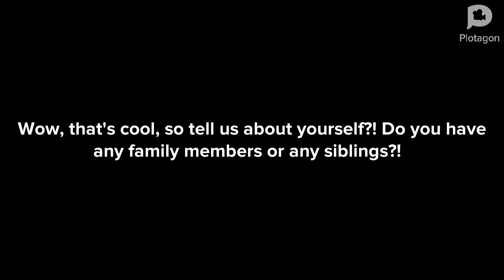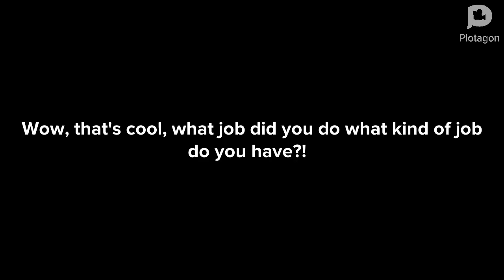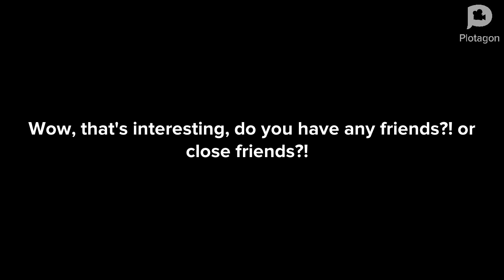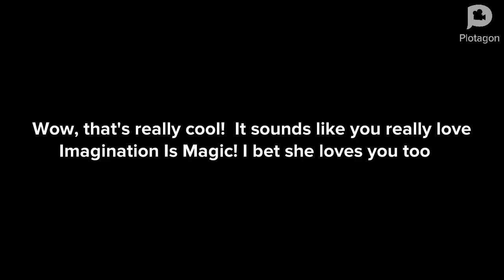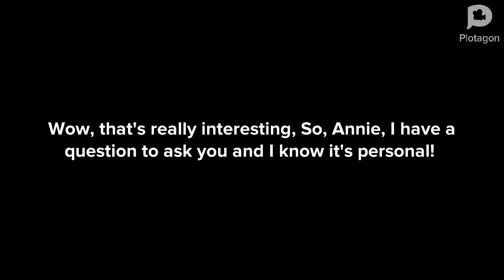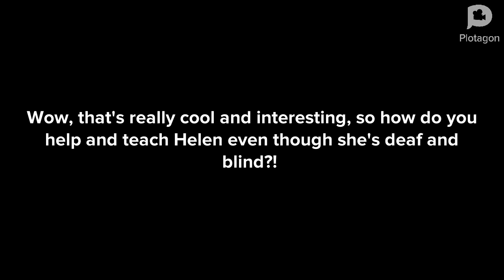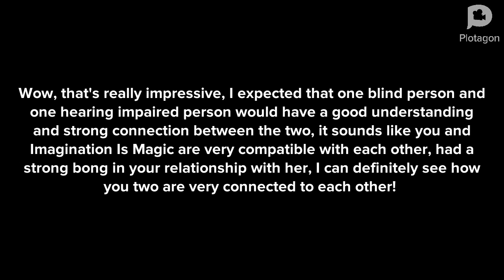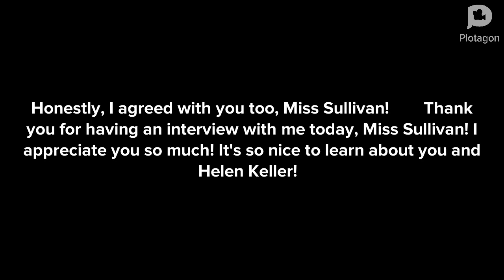Annie Sullivan has an interview with a interviewer to ask questions about her life and more